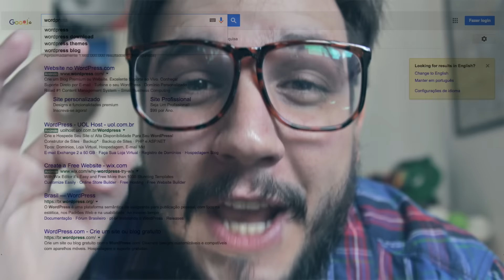VOCÊ NÃO TEM MAIS DESCULPAS PRA NÃO COMEÇAR - 032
No vídeo de hoje eu te dou muitas dicas para começar um projeto digital sem gastar um puto, ou muito pouco. Agora você está sem desculpas para não tirar a sua idéia do papel.

É importante saber que você não precisa ser um expert em programação, a maioria dos serviços você não precisa programar.

Confere aí e não esquece de dar o like.

## CITAÇÕES DO LIVRO DOS COMEÇOS

Começar é fácil
Não comece
Como é bom começar
Se estiver muito preocupado com o começo esqueça
O começo é um suicídio
Por onde começar
Para começar é preciso dar um salto
O começo é mais difícil
Só os loucos começam

AMAZON AWS

Toda semana eu mando um email com novidades tech da semana e alguns conteúdos exclusivos por email, não tem spam.

Tem mais alguma dúvida fala comigo no twitter ou me manda um email.